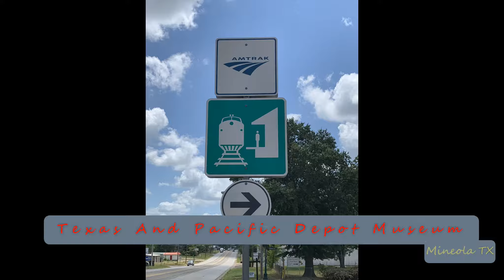2019-08-12g Union Pacific Mineola East Local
2019-Aug-12g Union Pacific Mineola East Local
On Point: UP
DPU’s: NONE